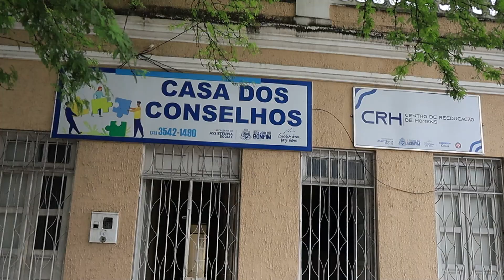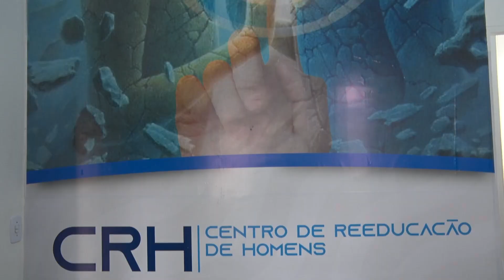DIÁLOGO TRANSFORMADOR - CRH